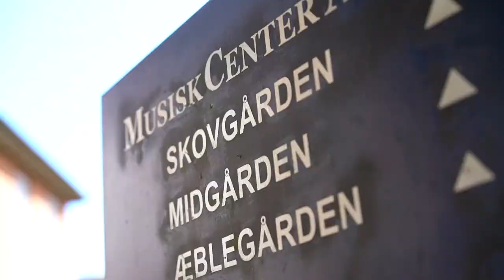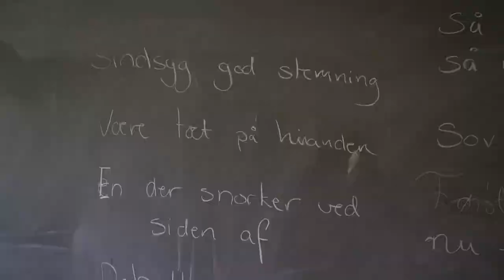Askov-filmen 2017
Livet og linjefagene på Askov Efterskole år 2017.